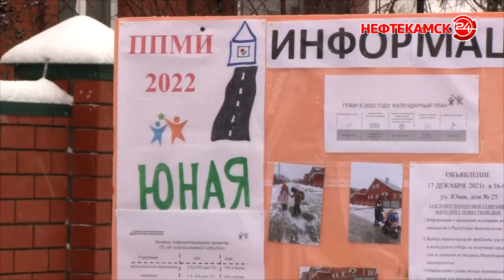Улица Юная ждет новенький асфальт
Чаще всего жители Нефтекамска подают заявки на участие в Программе поддержки местных инициатив с одной целью – улучшить дорогу в своем дворе или микрорайоне. Жители улицы Юная – не исключение. Они готовы отсыпать дорогу щебнем, чтобы там появился новый асфальт.